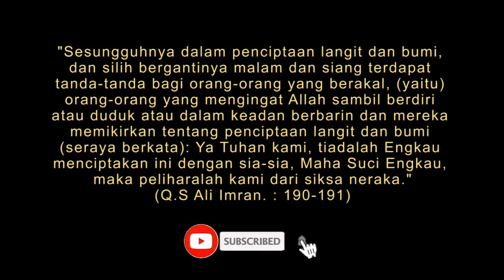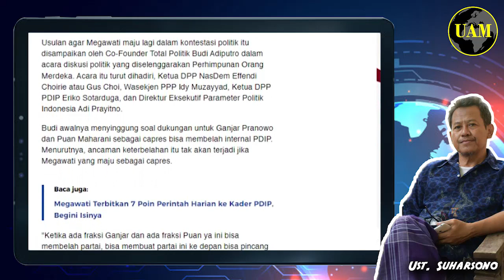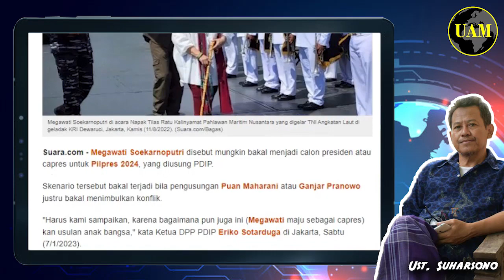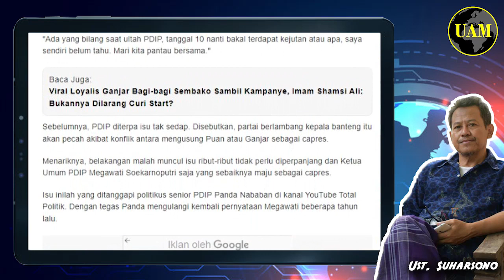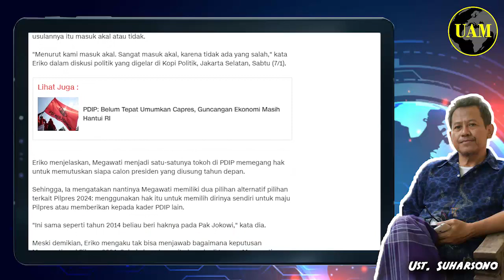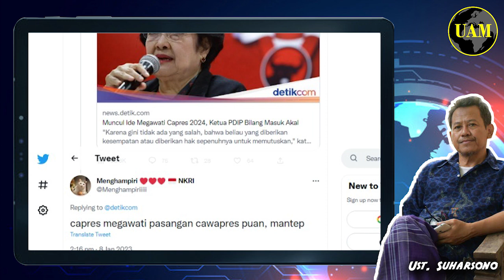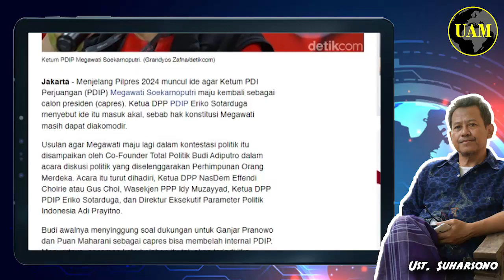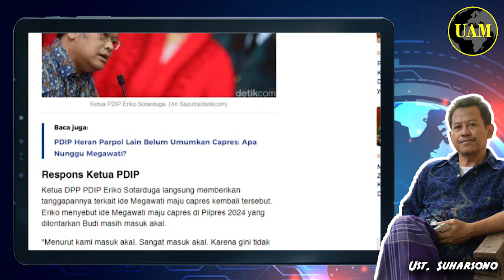Luar Biasa...!! Muncul Ide, Megawati Capres 2024, Ketua PDIP Bilang Masuk Akal; Ramai ini...?!